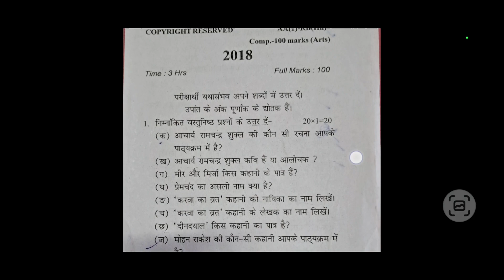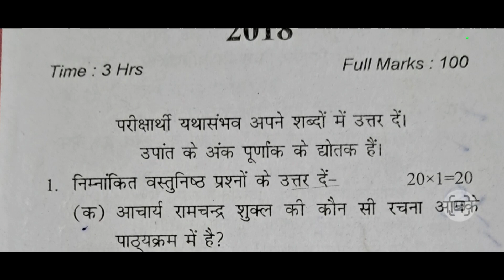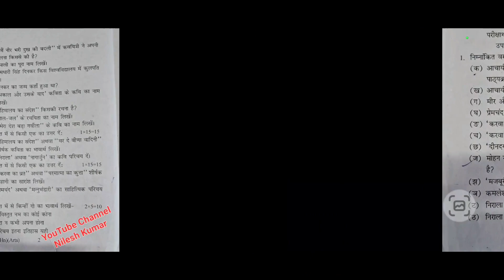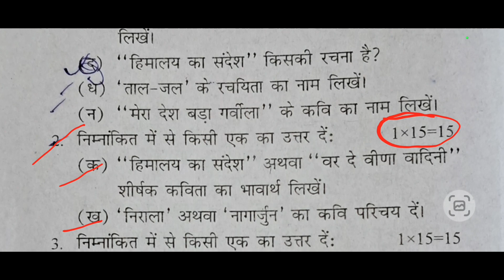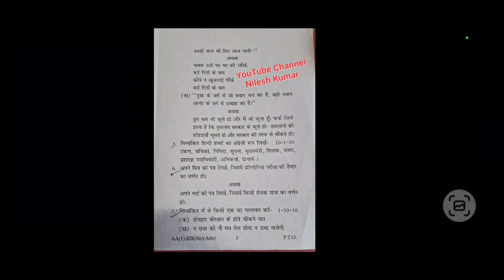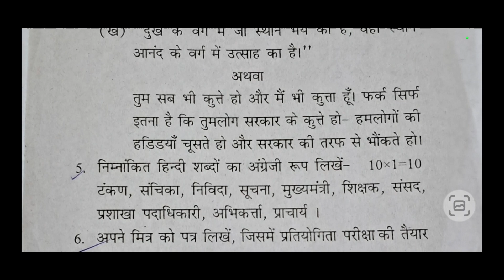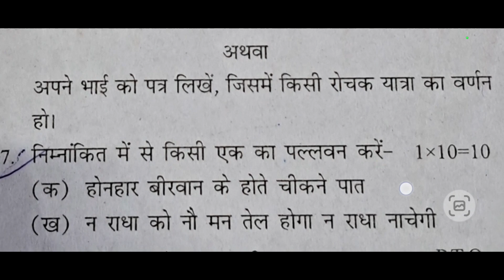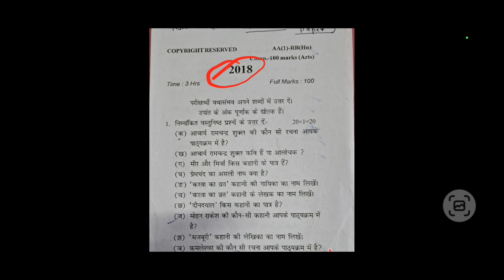BA Part - 1 Hindi Honours / Subsidiary Previous Year Question Paper जानें इस Video में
🔥Your Quaries 🔥

Ba part 1 previous Year Question Paper
Nilesh Kumar
Part 1 previous Year Question Paper
ba
ba 3rd year
ba me top kaise kre
ba most important questions
ba part 1 history honours question
ba part questions paper 2022
ba question paper
ba study
nilesh kumar munger university
b.a. history hons questions paper
Ba part 1 Hindi honours questions paper 2021
b.a part 1 hindi honours pdf
BA part 1 hindi honours guess paper 2022
Ba part 1 hindi honours paper 2
BA part 1 History Honours Book
Ba part 1 ka hindi honours ka question answer 2022 pdf
BA part 1 hindi honours book in hindi
Hindi honours ba part 1 book
Hindi Honours questions paper 2022
Ba part 1 hindi questions answer
Ba part 1 ka hindi honours ka objective question
Ba 1st year Hindi honours questions paper 2020
Semester 1 hindi questions paper 2022
Semester 1 history question paper 2022